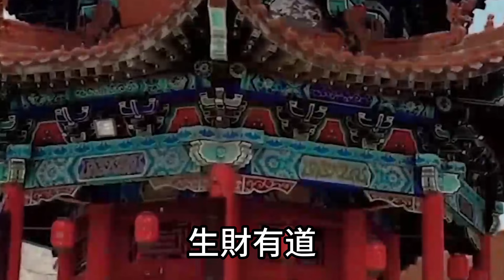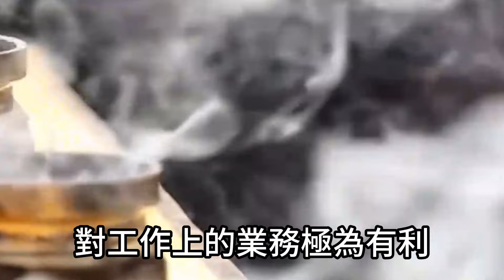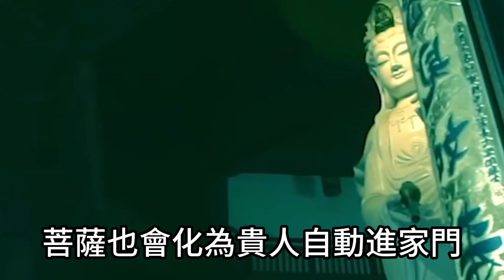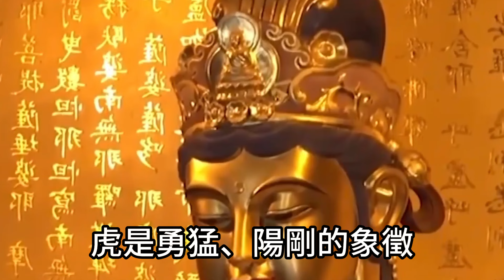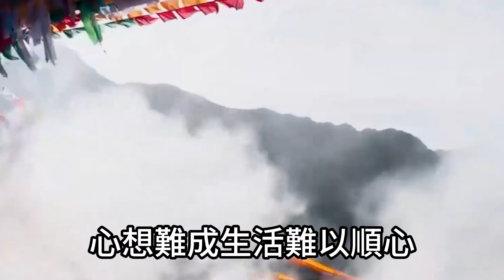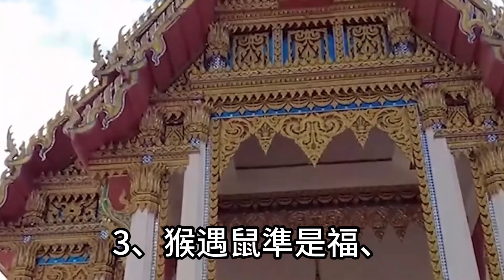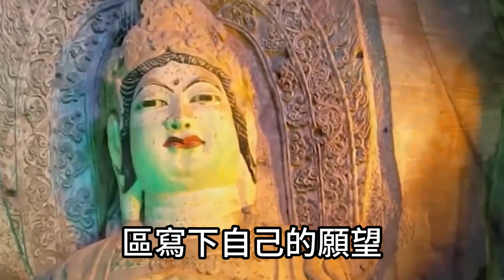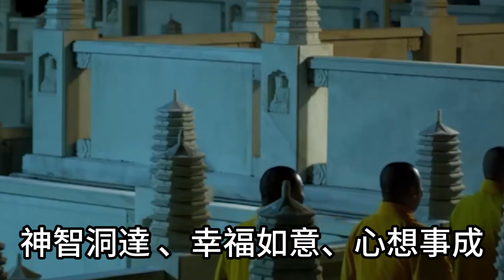爽！一夜暴富不是夢！10月8號寒露撞上好運！6生肖財運爆棚發不停！千萬橫財躲不過！運勢 風水 佛教 生肖 发财 横财 【佛之緣】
爽！一夜暴富不是夢！10月8號寒露撞上好運！6生肖財運爆棚發不停！千萬橫財躲不過！